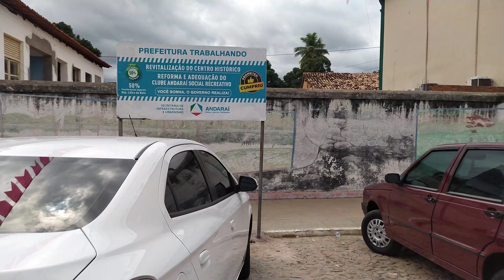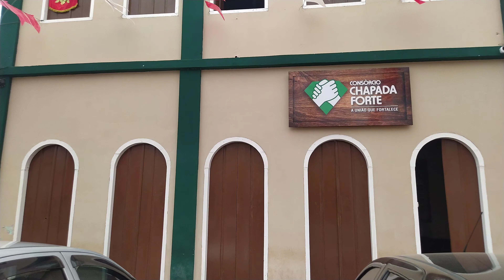SÃO JOÃO EM ANDARAI BAHIA